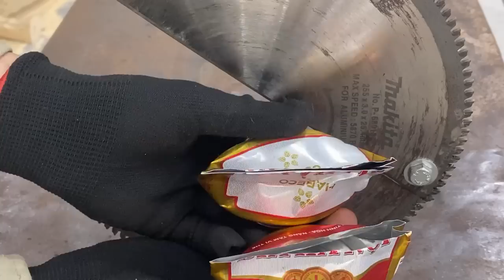GREAT IDEAS WITH SAW SAW // Easier MANUAL IRON CUTTING TOOL!!